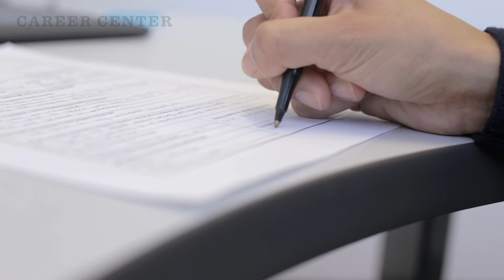Pathways, Department Insight - FCS Nutrition, Dietetics, and Food Science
Terri Lisagor, a professor in the Family & Consumer Sciences department, talks about what the CSUN FCS degree can offer you. Hear what she has to say about students seeking to pursue nutrition, dietetics, and food science. Find out what you are expected to learn within this major, and how to make the best of your experience in the program.

Resources:
CSUN Department of Family and Consumer Sciences:

Filmed by: Gordon Greer, Elier Lopez, Charles Schaefer, and Terrence Williams
Edited by: Gordon Greer
Produced by: Ana Penaranda, Jan Potzmann